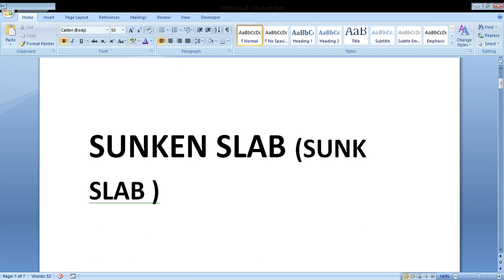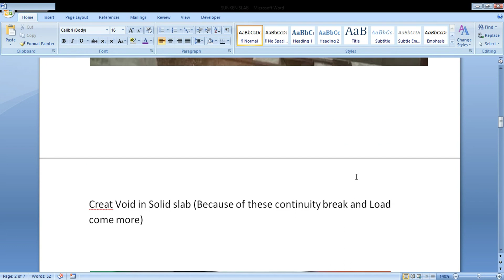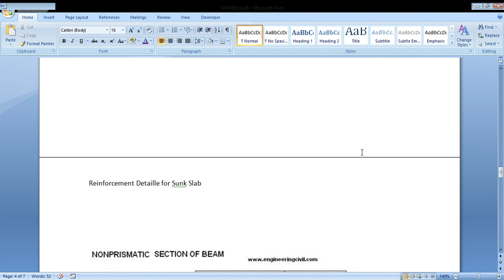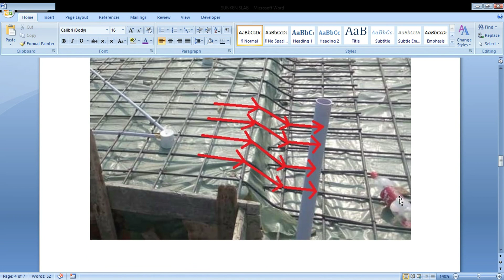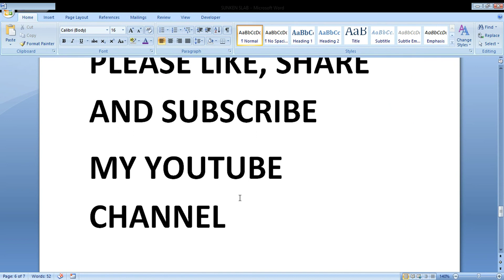Sunk slab Detaile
in this video learn about how much a safe sunk slab is for your home construction.

sunken slab
sunk slab
slab construction
construction